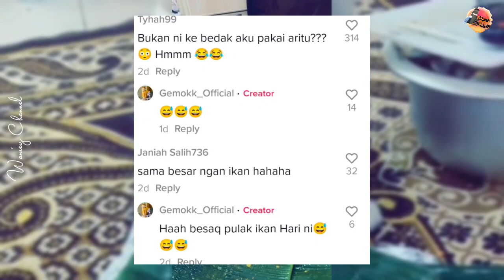Kucing Tengok Ikan Kena Lumur Kunyit, "Muka Tak Bersalah.."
Kredit : gemokk_sikucingkunyit